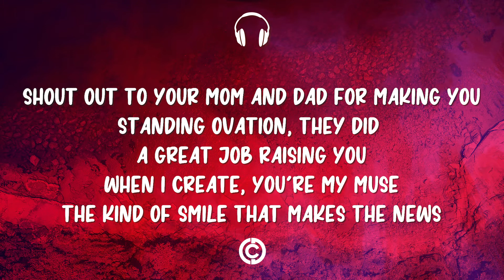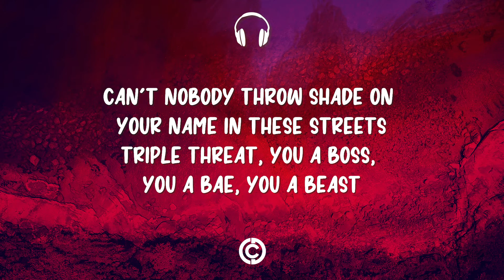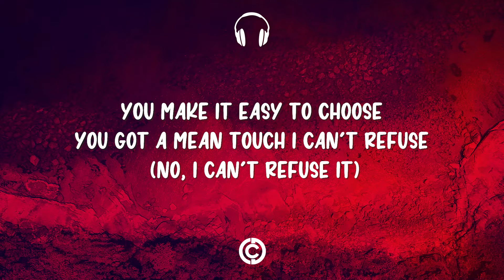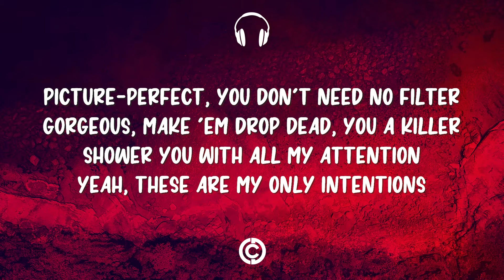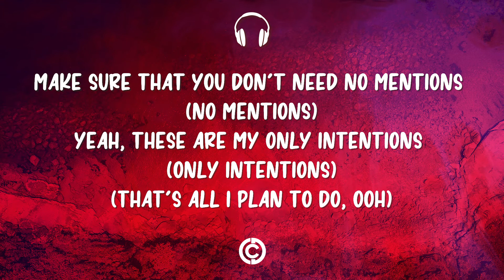[ Lyrics 🎧 ] Justin Bieber - Intentions ft. Quavo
🎧 Justin Bieber - Intentions ft. Quavo (Lyrics 🎧)